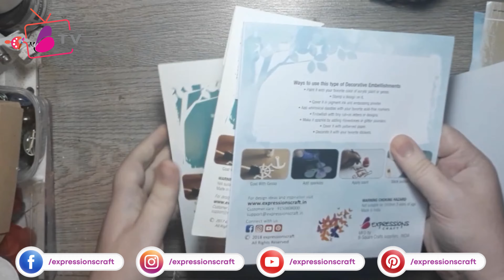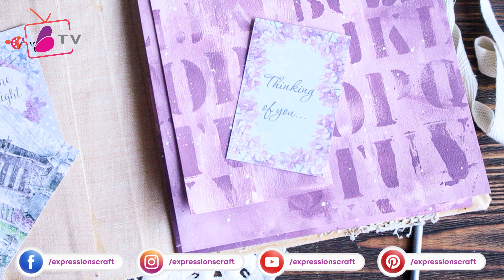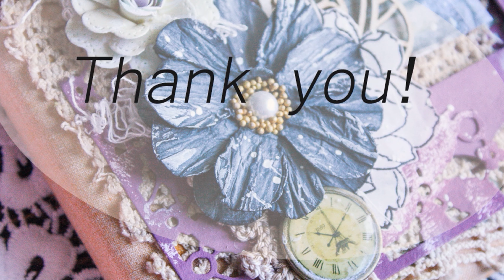Vintage Mixed Media Album | Album Decoration Ideas | Album Cover | immix | expressions craft